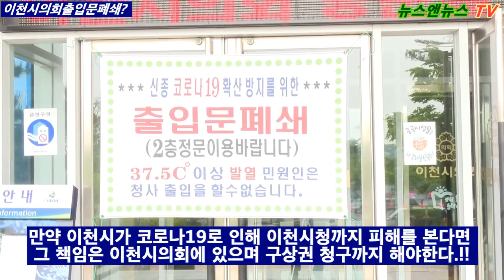이천시의회, 단독출입구 만들어 놓고 출입, 코로나19 예방 적극 협조하라!!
이천시의회, 23만 이천시민 위에 군림하는 특혜가 있는가?

배석환 기자